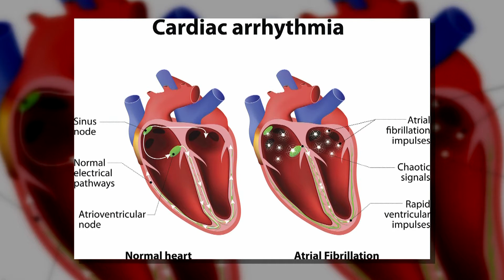Does Your Heart Beat in an Irregular Way?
February is American Heart Month, a time when all people can focus on their cardiovascular health. Dr. Jonas Cooper, a cardiac electrophysiologist at St. Luke's Heart and Vascular Institute, stopped by the KMOV Great Day
St. Louis studio in February to share valuable information on the symptoms, diagnosis, and treatment of heart rhythm disorders.